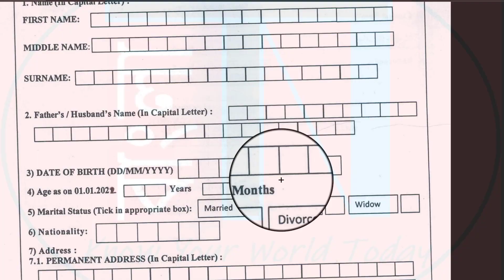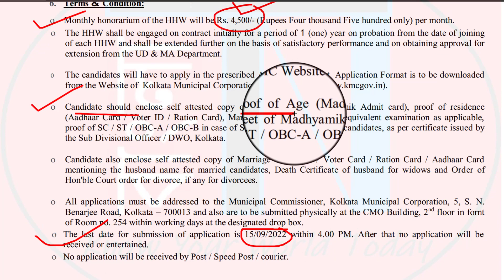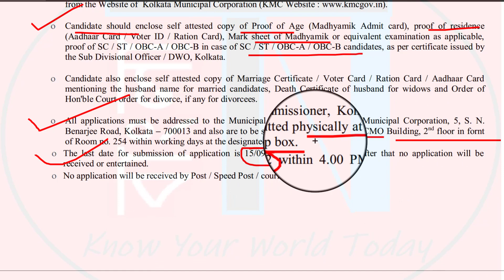KMC RECRUITMENT 2022 : KMC তে চাকরি | শতাধিক শূন্যপদে নিয়োগ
This video is about kmc_recruitment_2022 for hhw . Download application form before apply for this government_job_2022 and must check all details criteria kmc hhw